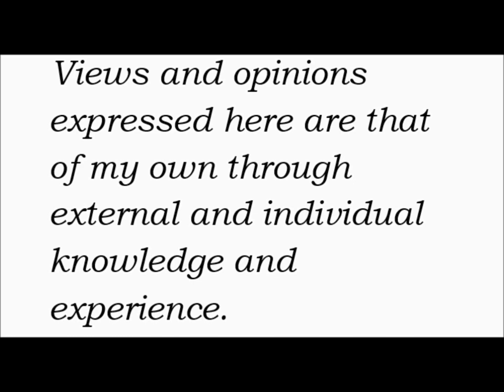Neymar JR: A footballers Gym Workout ? Prt26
Neymar da Silva Santos Júnior, commonly known as Neymar Jr. or simply Neymar, is a Brazilian professional footballer who plays as a forward for Ligue 1 club Paris Saint-Germain and the Brazil national team. He is widely considered as one of the best players in the world.